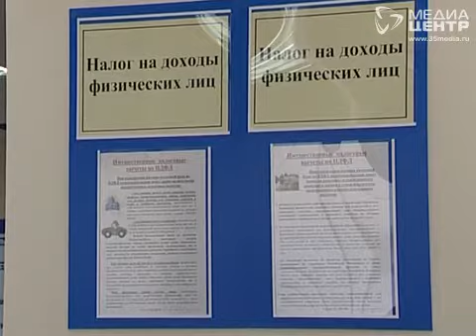Депутаты Череповецкой Гордумы поддержали повышение налогов